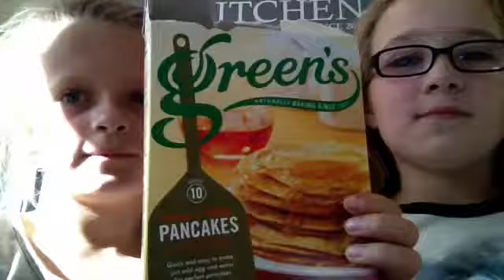"mmmmm pancakes" Fan Video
Fan video of "pankakes"hope you i joyed the pancakes were delisous